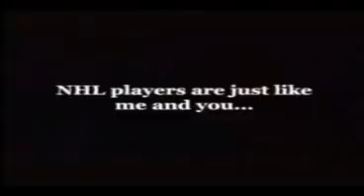NHL Commercial - Alexander Ovechkin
This is an NHL Commercial featuring Alexander Ovechkin in his 'normal life' Ovechkin can score 50+ goals a season, but when it comes to vending machines, he's helpless

NHL.com is the official Web site of the National Hockey League. NHL and the word mark and image of the Stanley Cup are registered trademarks and the NHL Shield and NHL Conference logos are trademarks of the National Hockey League. All NHL logos and marks and NHL team logos and marks as well as all other proprietary materials depicted herein are the property of the NHL and the respective NHL teams and may not be reproduced without the prior written consent of NHL Enterprises, L.P. (c) 2008 NHL.